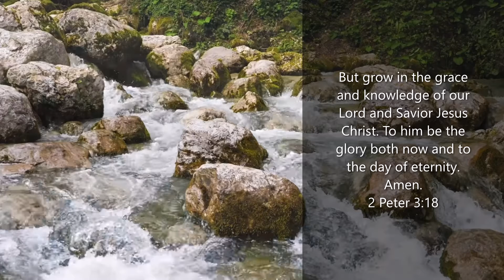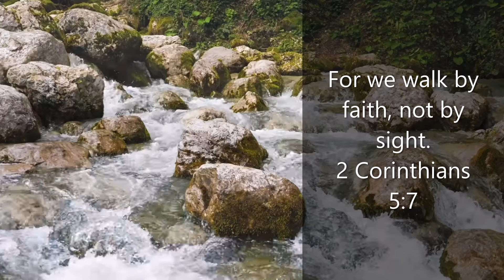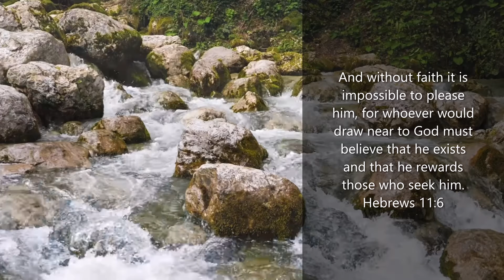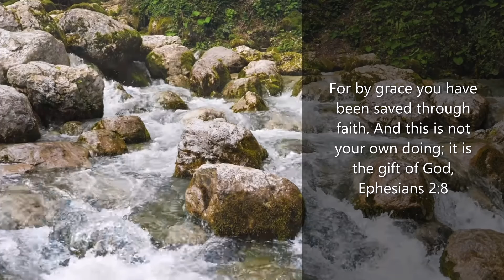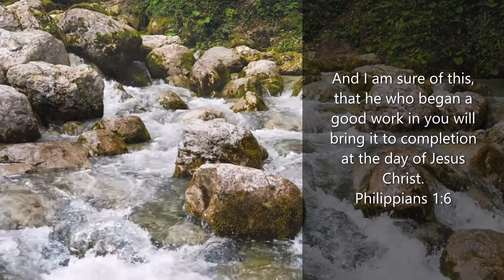Verses Growing In Faith